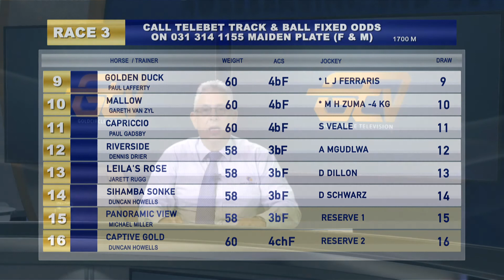GTV Preview Show 20201011 Race 3